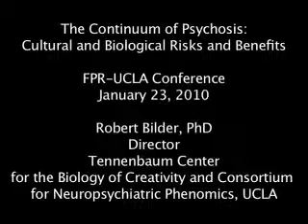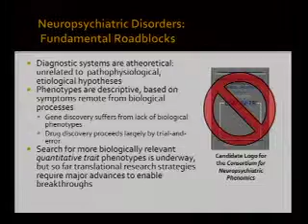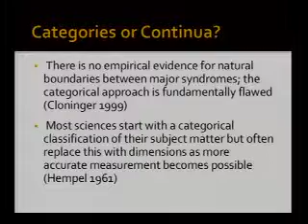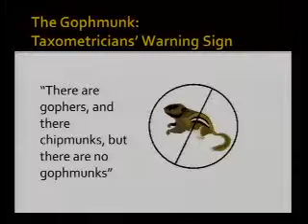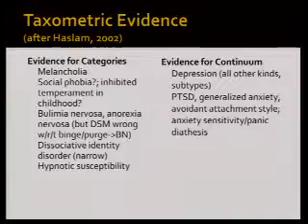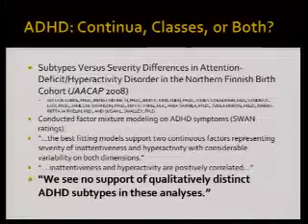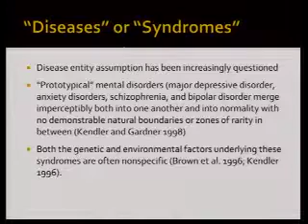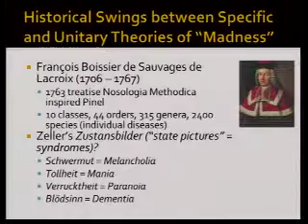FPR-UCLA 2010 Conf: Robert Bilder on the Continuum of Psychosis (Pts. 1 of 2)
Neuroscientist Robert Bilder, PhD, director of UCLA's Consortium for Psychiatric Phenomics, discusses the concept of continuua vs. discrete categories for psychotic illnesses. for more information.